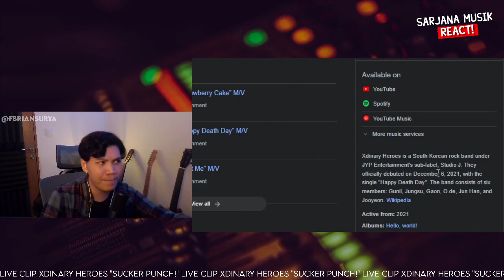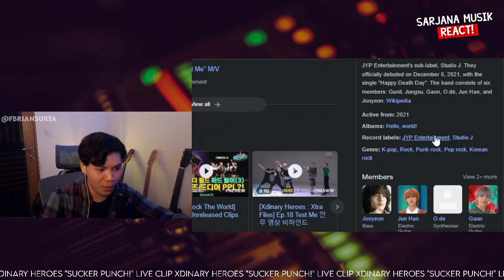Xdinary Heroes - Sucker Punch! LIVE CLIP | SARJANA MUSIK REACT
LINK KONTEN PREMIUM :
RIKUES VIDEO PASTI DI NOTICE DISINI! (min. 50k , instan reaction. 75k)
Untuk keperluan bisnis/endorse bisa DM di instagram @fbriansurya